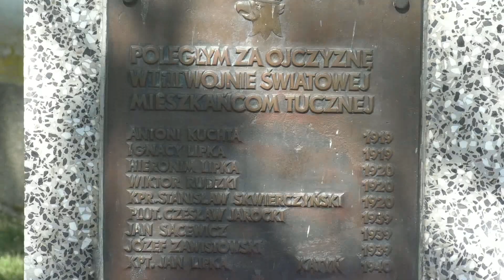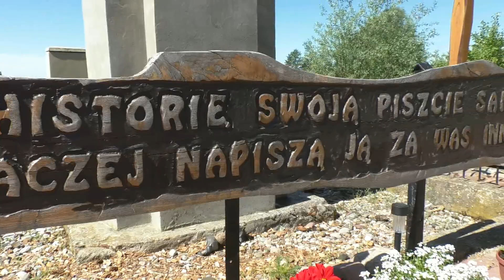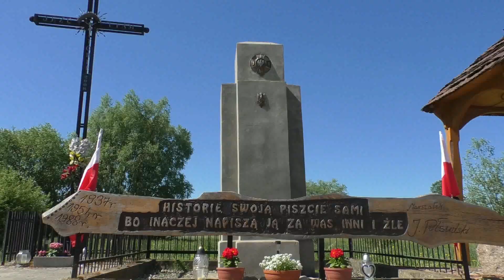Niepodległościowy Rajd Rowerowy w Tucznej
6 maja odbył się Niepodległościowy Rajd Rowerowy po Gminie Tuczna.